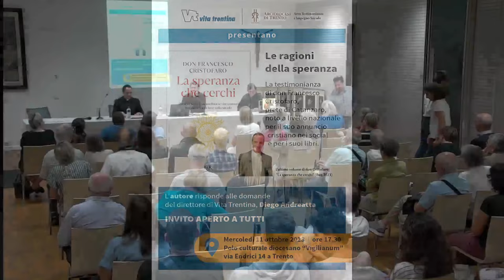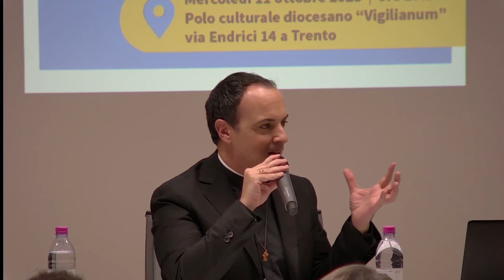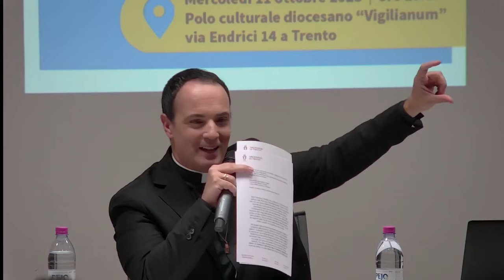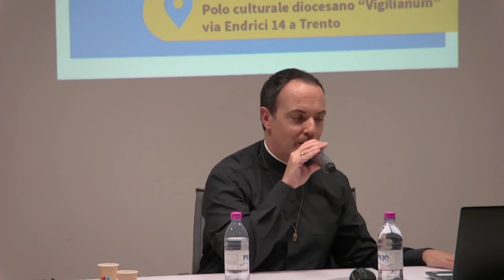Le ragioni della speranza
In diretta dal Vigilianum di Trento la testimonianza di Don Francesco Cristofaro, prete di Catanzaro noto a livello nazionale per il suo annuncio cristiano sui social e per i suoi libri, in dialogo con il direttore di Vita Trentina Diego Andreatta